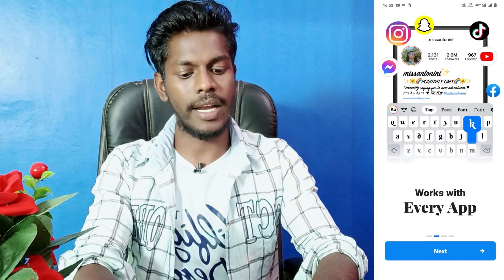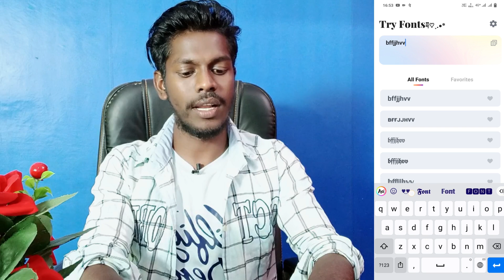how to change keyboard font on vivo y56 5g | vivo y56 5g keyboard font style change kaise kare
Vivo Y56 5G Keyboard Font Change Kaise Kare
Keyboard Font Change Kaise Kare In Vivo Y56 5G
Vivo Y56 5G Me Keyboard Font Change Kaise Kare
How To Change Keyboard Font In Vivo Y56 5G
Keyboard Font Changer App On Vivo Y56 5G
Vivo Y56 5G Me Keyboard Font Kaise Badle